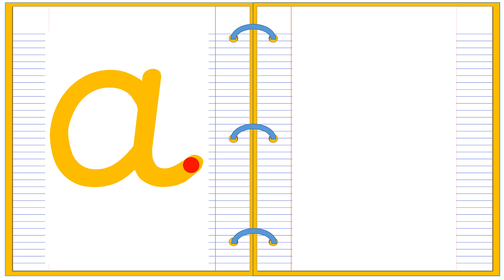Lowercase Alphabet Letter A Learn to Read and Write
Learn to read and write the lowercase letter A with this fun and engaging letter formation video.

Children can listen to the phonic sound the letter A makes over and over again which will help them remember the letter. They will also hear some words that begin with the letter A.

Learn about the letter A in this phonics video.